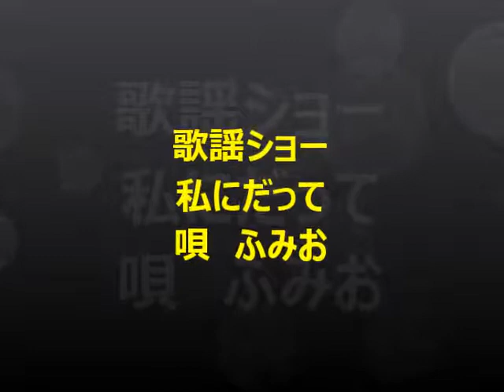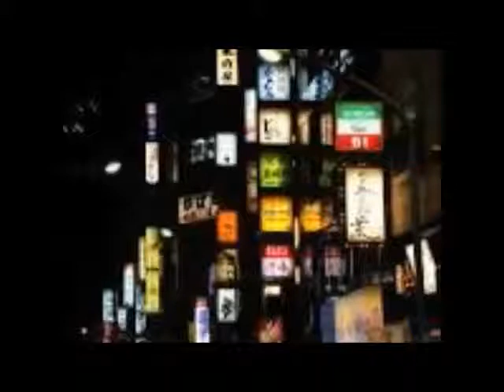私にだって ふみお